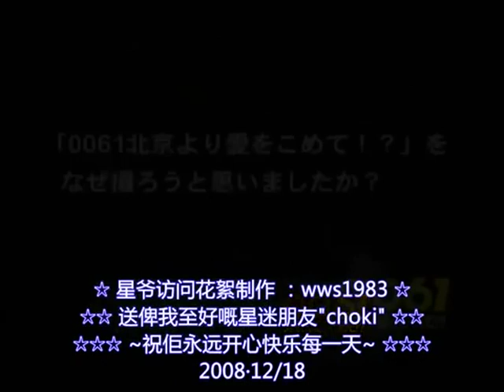國產凌凌漆 —— 周星馳 訪問 花絮